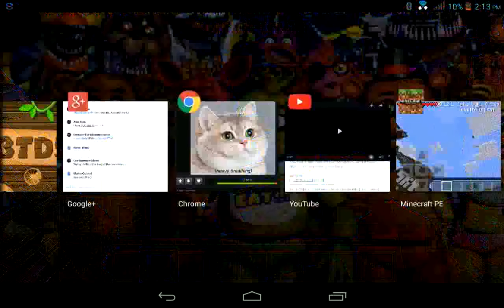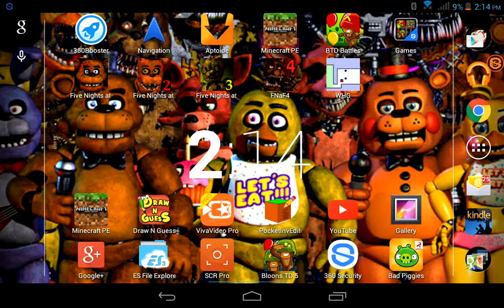Lifeboat survival games